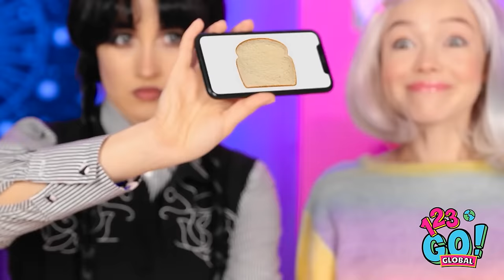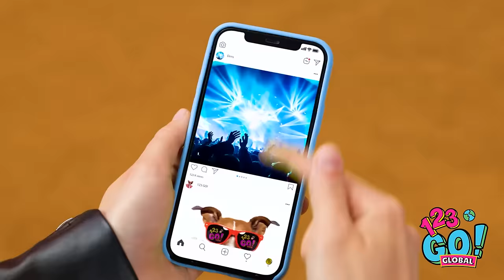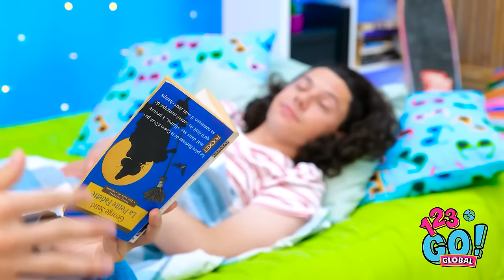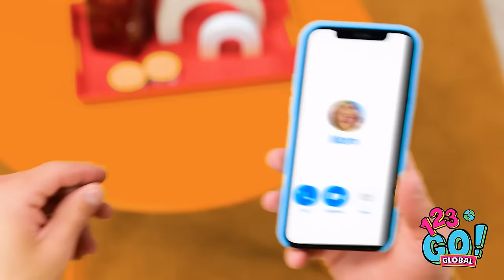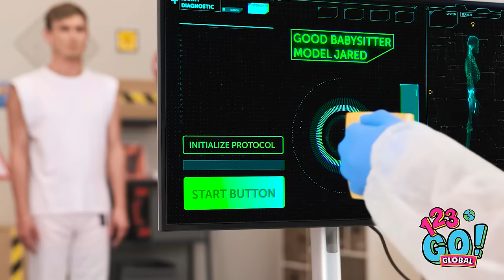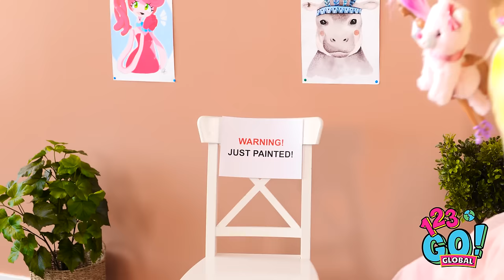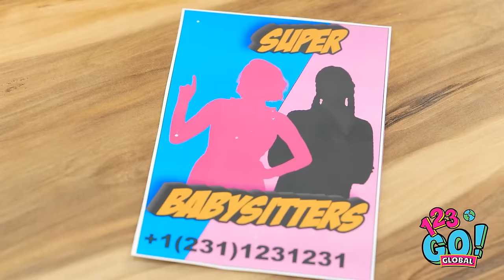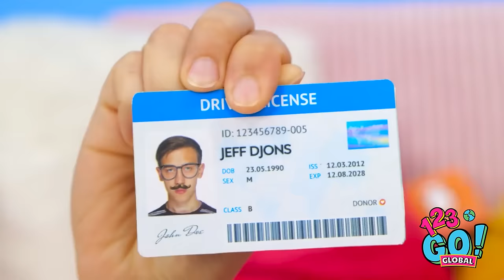GOOD VS. BAD FOOD TRICKS || Kitchen Gadgets and Hacks by 123 GO! GLOBAL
Hey foodies! In this epic showdown, we're breaking down the good, the bad, and the downright hilarious kitchen gadgets and hacks. Get ready to laugh, cry, and maybe even try some of these out yourself (if you dare)! Watch now to see which tricks will have you saying "YUM" or "UMM...NOPE!" 🍽️🤣